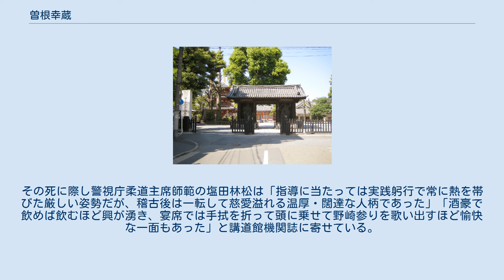曽根幸蔵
曽根 幸蔵（そね こうぞう、1903年10月15日 - 1973年10月20日）は日本の柔道家（講道館9段）。
 昭和初期には珍しかった体重100kgの並外れた体躯を以って柔道界きっての豪傑と知られ、明治神宮競技大会等の大会で活躍したほか警視庁の柔道教師を務めた。
講道館で最大派閥を誇った三船久蔵の高弟の1人。
 また、1958年の第2回世界選手権大会で優勝した曽根康治は甥に当たる。
 埼玉県に生まれ、幼少時は柔術を学んだ。
形を中心とする稽古に物足りなさを感じていた曽根は、1920年9月に乱取り中心の講道館に入門して感激を覚え、名人・三船久蔵に師事して稽古にのめり込み翌月初段、21年7月に2段、22年6月に3段と順調に昇段を重ねた。
月次試合や紅白試合にも欠かさず出場したが良い成果は残せず、本人に拠れば「右技ばかりに偏り過ぎて変化が無かったから」との事。
左技の鍛錬も始めてからは次第に成績も上がり、更に前後の動きを加えてからはその効果が一層見られたという。
 1927年に警視庁柔道教師を拝命し、身長170cm・体重90~100kgと当時としては並外れた大柄な体格と、朝鮮総督府警察教官の古沢勘兵衛と共に東西の双璧とまで言われた腕力の強さをもって、“警視庁の曽根”として全国にその名を知られた。
立っては払腰や内股、大外刈、体落、寝ては後袈裟固、上四方固を得意とし、同年10月の第4回明治神宮大会（青年組）では優勝を飾る。
 1928年5月には東京学生連合と警視庁との対抗戦で警視庁大将を務めて相手方大将の阿部信文5段（東京高師）と引き分け、1930年11月の福岡市主催第1回東西対抗試合には東軍大将で出場。
 同じ頃、1930年10月の第1回全日本選士権大会地区予選では、本大会の優勝候補筆頭と目されていた不敗の柔道王・牛島辰熊を大外刈で破る大金星をあげ、この快挙は世に驚きを以って迎えられて翌日の新聞でも大々的に取り上げられている（ただし、翌11月の第1回全日本本大会では山口の柏原俊一5段に延長戦の末、抽選で敗北）。
 1932年5月に柔道教士の称号を授与され1933年6月には6段に昇段。
1934年5月には皇太子殿下御誕生奉祝天覧武道大会に指定選士として名誉ある出場を果たしたが、予選リーグ戦で川上忠6段を降したものの、飯山栄作5段と緒方峻6段に敗れて決勝トーナメント進出を逃した。
 同年11月の第4回全日本選士権大会は初戦で富山の羽田泰文5段に敗れている。
 1936年4月の初めて開催された第1回全日本東西対抗大会で曽根は東軍副将で出場、試合は西軍優勢で進み、西軍四将で武専教授の遠藤清6段と相対し挽回を期す曽根だったが、時間内に優劣付け難く試合は引き分けに終えた。
続く東軍大将で同じ三船門下の佐藤金之助7段も西軍三将の古沢勘兵衛6段と引き分けたため、西軍に副将・大将残しの勝利を譲る辛酸を舐めている。
 自身3度目で最後の出場となった1938年10月の第8回全日本選士権大会は専門壮年後期の部で3位に終わり、終に選士権獲得はならなかった。
 1940年2月の皇紀二千六百年奉祝全日本東西対抗大会（団体勝ち抜き戦）では東軍主将で出場し、前大会と同じ顔合わせとなった西軍三将・遠藤清7段を得意の後袈裟固で破ると、続く副将の古沢勘兵衛7段（先述）と生涯で初めて相対。
会場の宮崎神宮西外苑特設道場が湧き立つ中、試合は激しい攻防戦の末に決着がつかず引き分け、西軍が大将の神田久太郎7段を残して勝利を収めた。
同年6月の紀元二千六百年奉祝天覧武道大会には指定選士として再度出場したが上位進出は叶わず。
 曽根は当時の柔道界において他を寄せ付けない堂々たる体躯と豪快な技を持ちながら、戦前・戦後を含めて勝負運に恵まれず、大舞台であまり結果を残していないのが特筆される。
曽根本人はその原因を慢心と自己分析し、1934年の昭和天覧試合での敗北を例に出して「優勝のみが頭にあり、平常心が欠けていたからだろう」と述懐していた。
 なお、この頃には南郷次郎講道館長が設立した高等教員養成所の1期生として、同じく三船派の白井清一、伊藤四男ら大家と共に学んだ。
 曽根をモデルにした宝仙寺・仁王像 終戦直前の1945年5月に8段。
1952年11月23日には講道館創立70周年記念として開催された全日本年齢別選手権（44歳以上の部）に出場し、決勝戦で中国代表の大木明7段を崩上四方固で抑え優勝を果た...